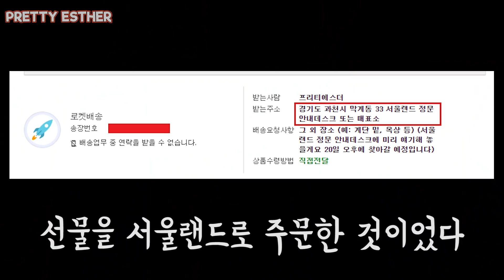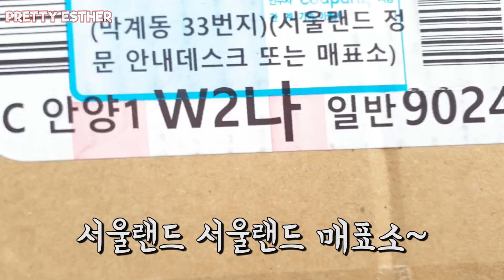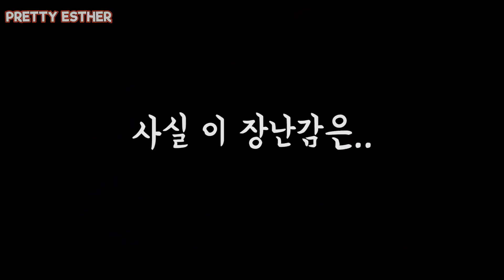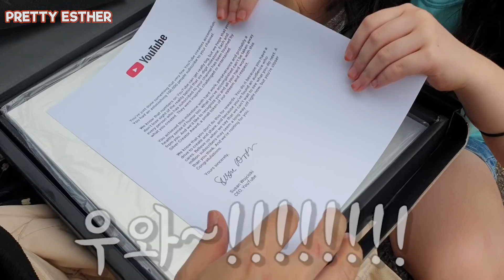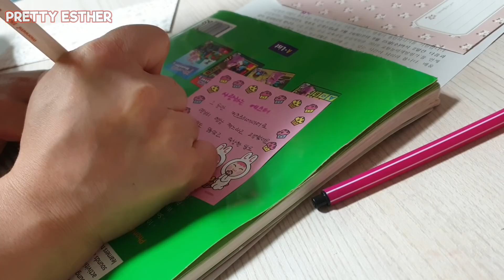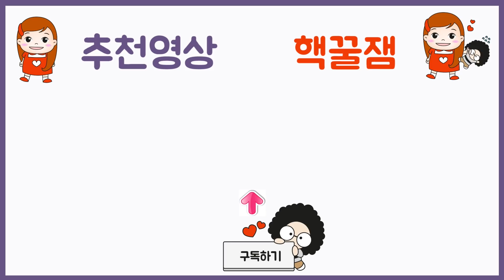[역대급 몰래카메라] 감동주의!! 에스더가 놀이동산에서 펑펑 눈물 흘린 까닭은? 서울랜드 후기 체험학습 놀이동산 vlog 실버버튼 l 프리티에스더 PrettyEsther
안녕하세요 프티님들!!
오랜만에 감동적인 몰래카메라로 돌아왔습니다

프리티에스더가 서울랜드에서 펑펑 눈물을 흘렸다고 하는데요

[역대급 몰래카메라] 감동주의!! 에스더가 놀이동산에서 펑펑 눈물 흘린 까닭은? 서울랜드 브이로그 후기 체험학습 놀이기구 놀이동산 vlog 롤러코스터  l 프리티에스더 PrettyEsther